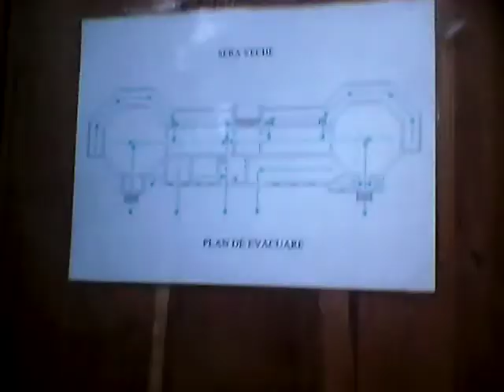Gradina botanica pt 3